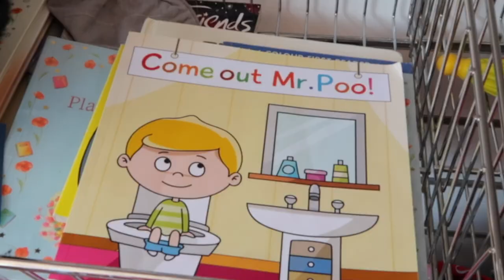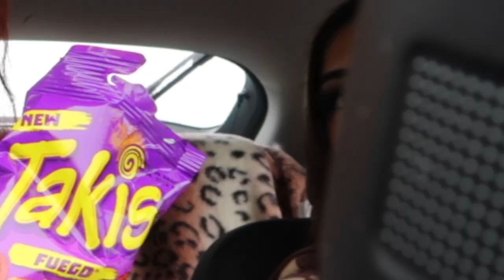we went charity shopping *with haul* | THRIFT VLOG ⋆˙ ☻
thrifting is acc one of my favourite hobbies you’ll have to restrain me to stop *eye twitch*

Depop: suneechels

🔔(make sure u turn on the bell to get notifz when I post)

✧･ﾟ: *✧･ﾟ:* 　　 *:･ﾟ✧*:･ﾟ✧

✧･ﾟ: *✧･ﾟ:* 　　 *:･ﾟ✧*:･ﾟ✧